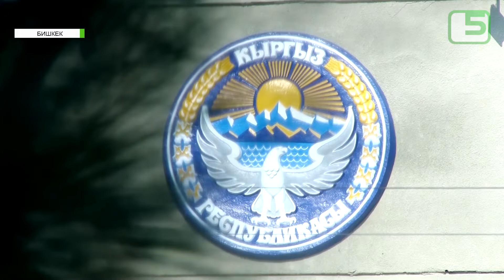Өлкөнүн өнүгүүсүнө өбөлгө түзгөн-креативдүү экономика